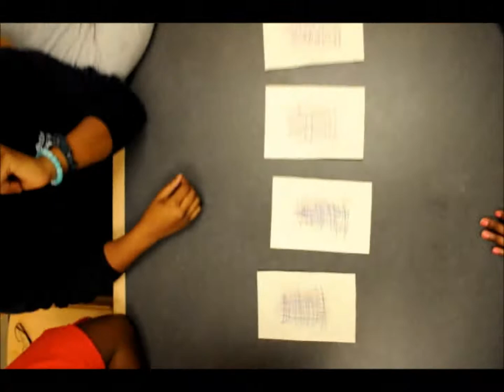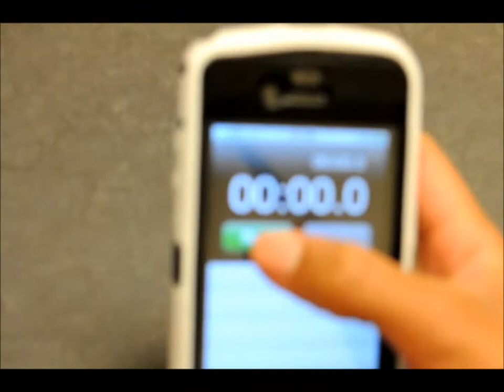Bacon's World: Quiet Study Room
A wonderful study session